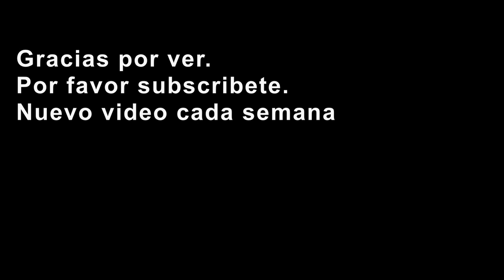Como hacer Capirotada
Ingredientes:

2-3 bolillos rebanados
3 tazas de leche
1 taza de leche evaporada
1 taza de leche condensada
nueces, almendras, pasas, arandanos secos, chispas de dulce